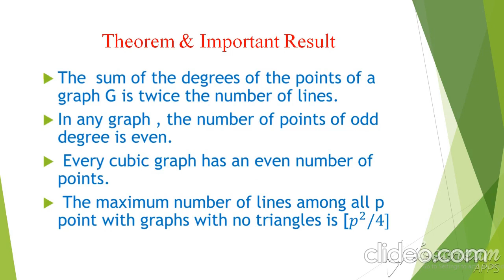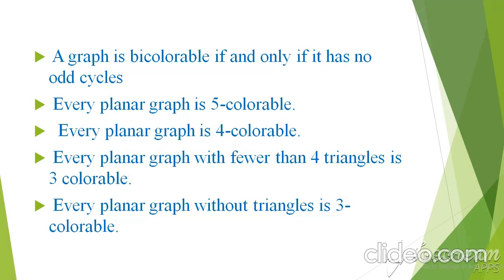Polytechnic TRB maths / Graph theory Important result and theorem